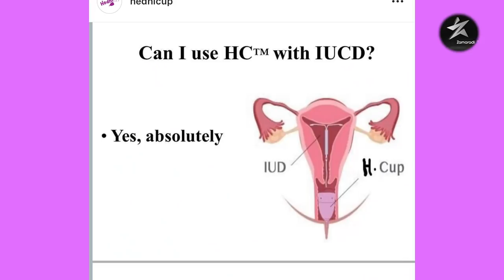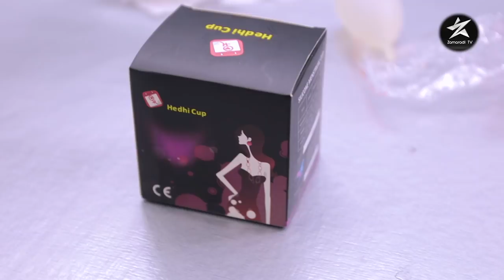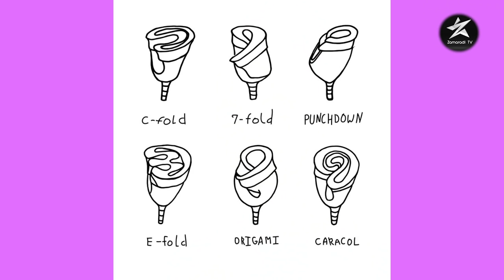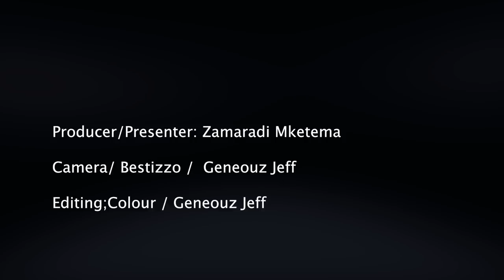Kutana na kikombe kinachoingizwa kwenye UKE kukinga damu wakati wa hedhi/ mbadala wa pedi/HEDHI CUP